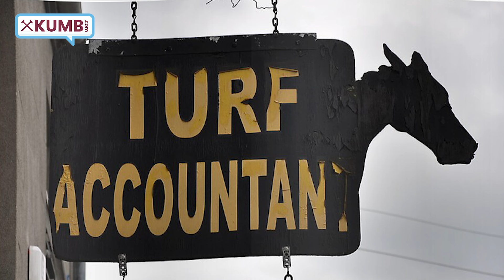West Ham United vs AFC Bournemouth: Match Preview - with Preview Percy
Percy looks ahead to Wednesday evening's Carabao Cup meeting between The Hammers and The Cherries at The London Olympic Stadium in his own inimitable style.